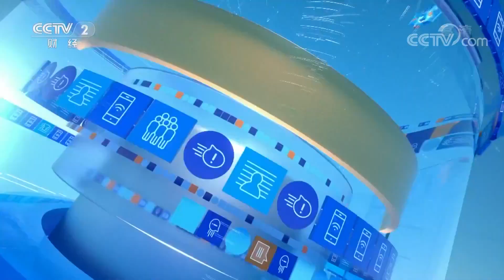《央视财经评论》财政政策怎样更加积极有为？ 20200525 | CCTV财经